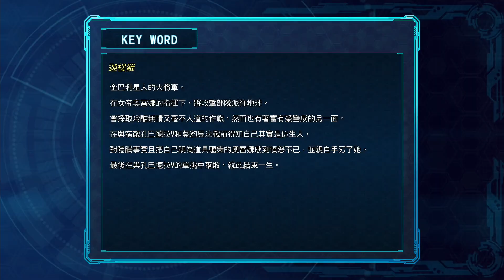超級機械人大戰30 中文版 part 24 - 第二十一話 互相信賴的夥伴